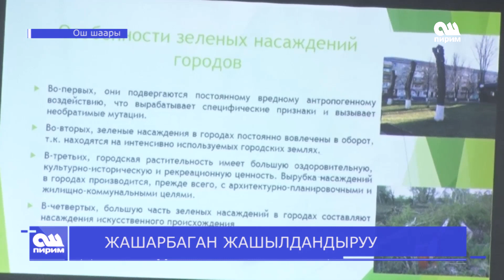ЖАШАРБАГАН ЖАШЫЛДАНДЫРУУ| ОШ ПИРИМ ЖАҢЫЛЫКТАРЫ 16/04/19